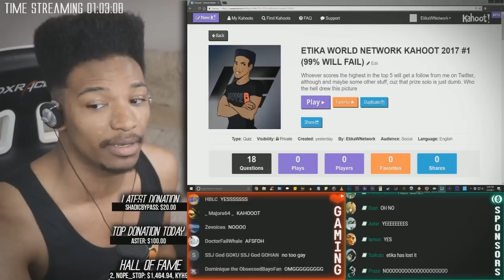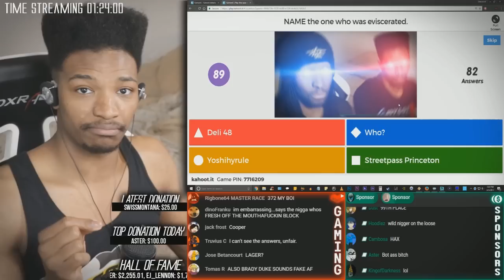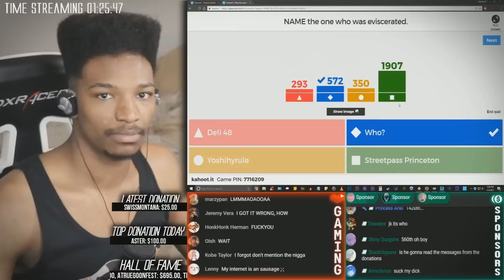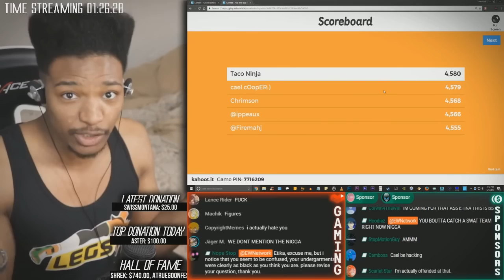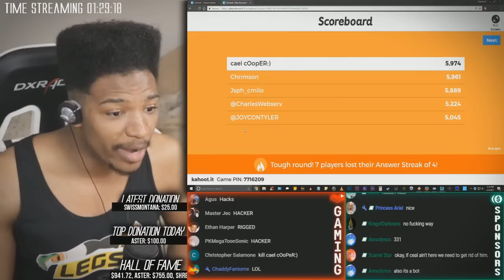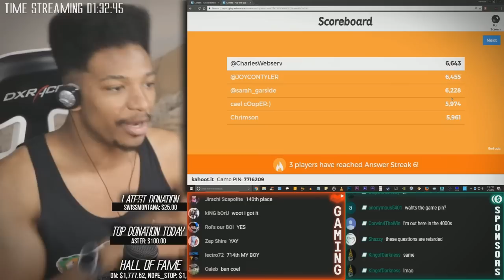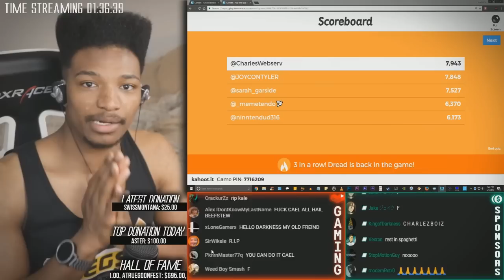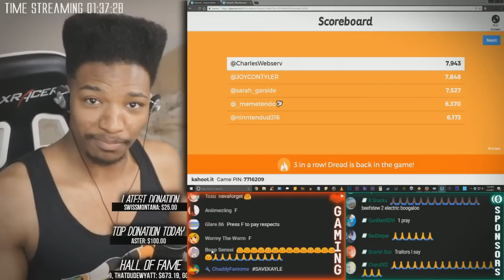ETIKA'S FIRST 2017 KAHOOT HIGHLIGHTS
I was expecting Etika to cut the Kahoot section of the stream and upload it to the public but he hasn't yet so I thought I should make a small montage of it until he does.

Thanks for all of the likes and comments you guys leave on these videos. Always makes my day when my editing can entertain others.